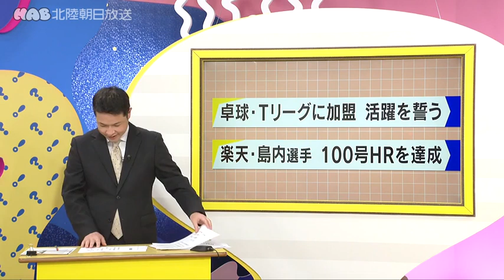卓球・Ｔリーグに新規参入 金沢ポートが活躍を誓う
今シーズンから、新たに卓球のＴリーグに加盟する「金沢ポート」の監督と選手が県庁を訪問し、意気込みを語りました。

「金沢ポート」は金沢市を拠点に活動する男子の卓球チームで今シーズンから新たにＴリーグに加盟します。

金沢ポートの西東輝監督と七尾市出身の松平健太選手ら関係者が、２５日、県庁を訪問し、今シーズンの活躍を誓いました。

これに対し、馳知事は「卓球の魅力をファンに伝えるとともに上位を目指して頑張ってください」とエールを送りました。

Ｔリーグの男子は、７月２９日から来年３月にかけて、６チームによるリーグ戦が行われ、上位３チームがプレーオフに進出します。